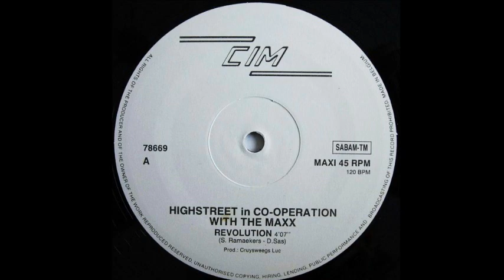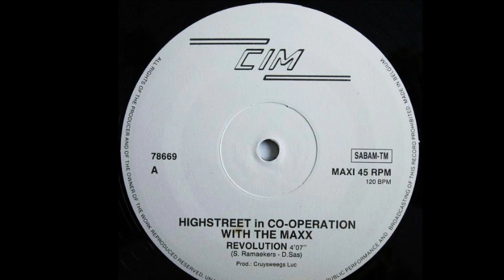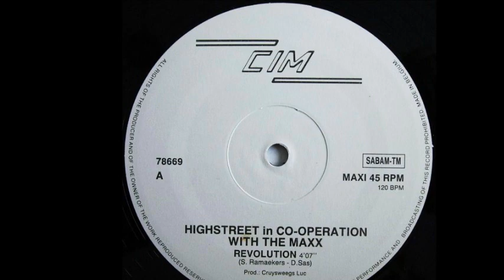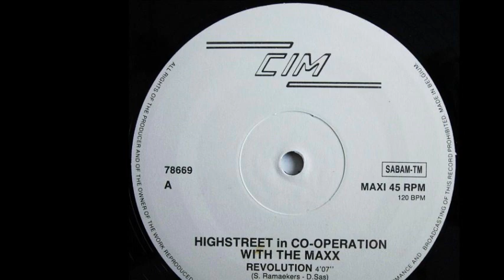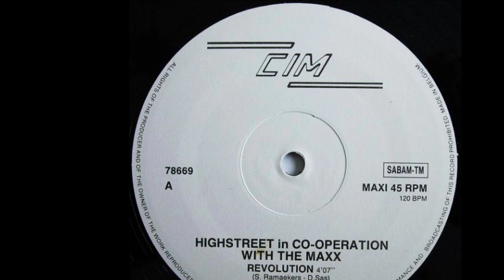Highstreet In Co-operation With The Maxx - Revolution (New Beat Version) (A)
Highstreet In Co-operation With The Maxx ‎- Revolution
Sello:CIM ‎
Formato:Vinyl
País:Belgium
Publicado:1988
Género:Electronic
Estilo:New Beat
Producer - Luc Cruysweegs
Written By S. Ramaekers, D. Sas